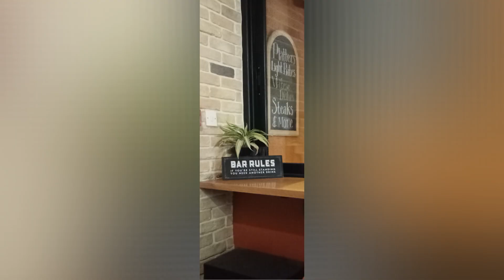slideshow: St Paul's Bay, Malta